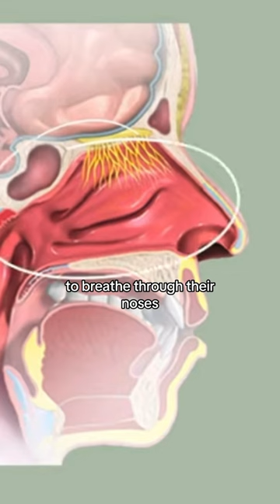Why Athletes Tape their Mouth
Athletes tape their mouth as a performance-enhancing tool to optimize their breathing during physical activities. 🏀

By taping their mouths shut, they encourage themselves to breathe through their noses, which can lead to several benefits. 👃🏽

Nasal breathing filters and humidifies the air, promoting better oxygen absorption.

It also helps regulate the athlete's breathing rhythm, reduces the risk of over-breathing, and enhances carbon dioxide retention, which can improve endurance and overall athletic performance. 💪🏽

Mouth taping has gained popularity as a natural and non-invasive way for athletes to maximize their respiratory efficiency and unlock their full potential.

Follow for more breathing tips!